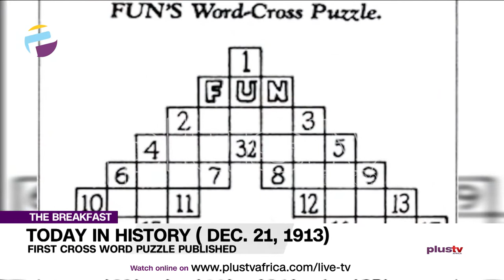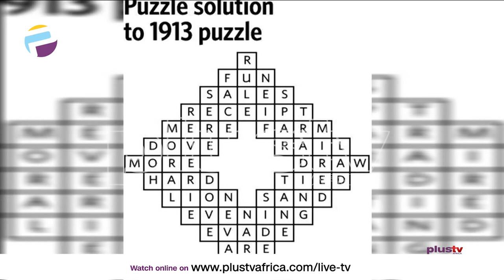Today In History - December 21st (News | Nigeria)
Join Us To Know What Happened On This Day In History - December 21st
Snow-white And The Seven Dwarfs Released
First Cross Word Puzzle Published
Gangnam Style.